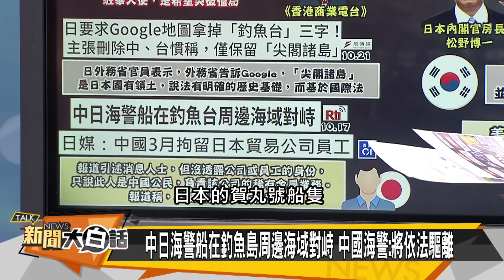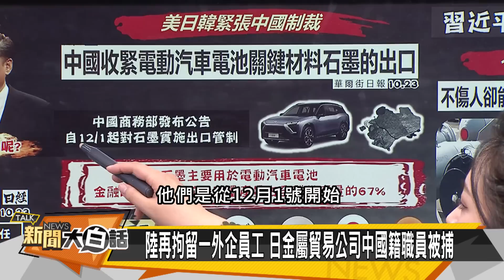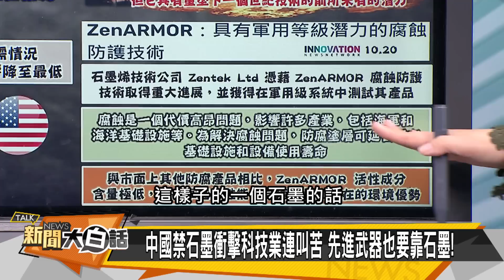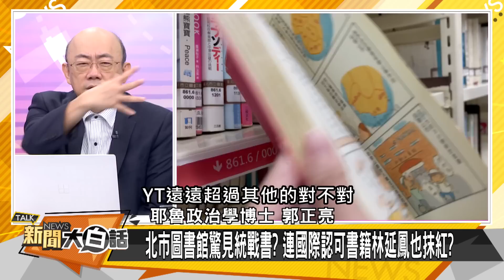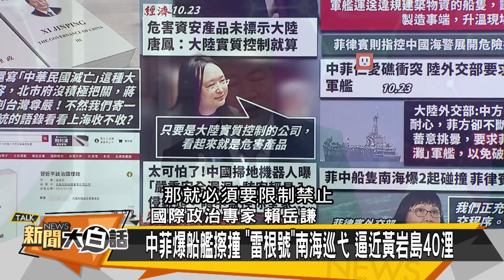[SUB]以襲真主黨警伊朗 拜登岸田又頭大了 新聞大白話@tvbstalk 20231023 (字幕版)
主持人：翟翾
本集來賓：郭正亮、介文汲、賴岳謙